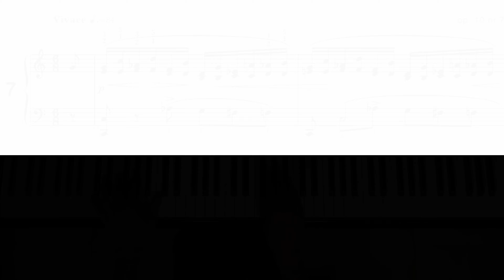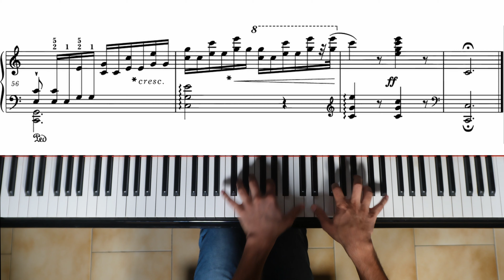Chopin Etude op. 10 no. 7 (Toccata) | Marco Vitaliti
This is a Chopin étude I've always found very satisfying to play.
The right hand jumping jack is real 😁